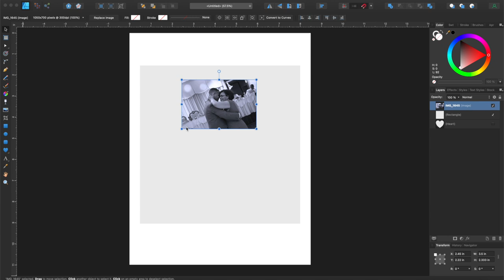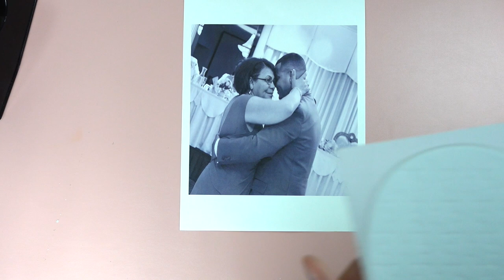Sublimation on Amazon puzzle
In today's video, I try sublimation on amazon sublimation puzzle. Watch to find out if it was a good find or not.

Sublimation puzzle

***Sublimation products that I use in almost every video***

Laminate sheets

ASub sublimation paper

Heat tape

Tape dispenser

Butcher paper

***My heat presses***

Cricut easy press

Cricut easy press mini

Heat press Alternative to the heat press I have:
Fancier studio heat press

***My Cricut Maker***

Cricut maker on Amazon

Cricut Explore Air 2

***Do you want to grow on YouTube like me?

Eden Grace Designs Facebook: @edengracedesigns.co
Etsy Shop

Hey everyone! My channel is all about crafting on a budget. I do Cricut and sublimation videos. Thank you for joining my YouTube family.